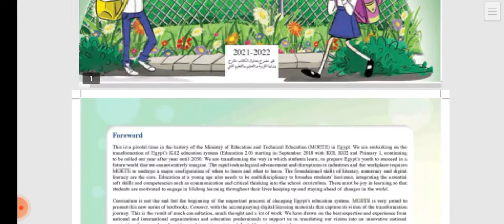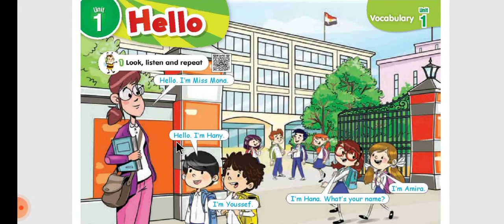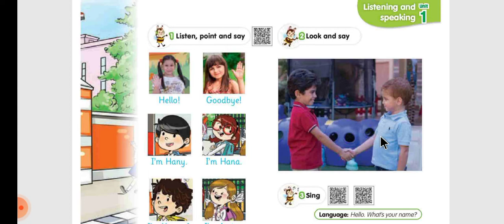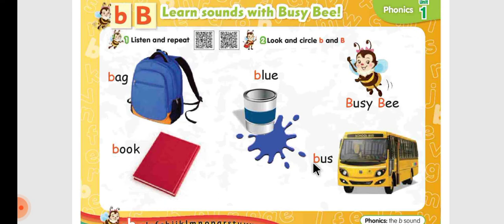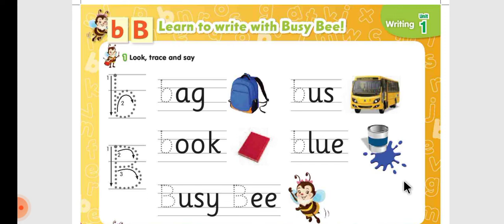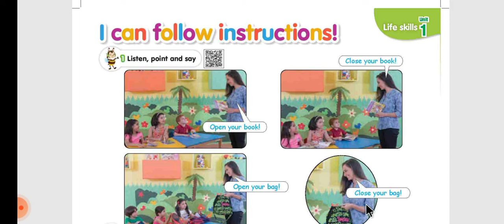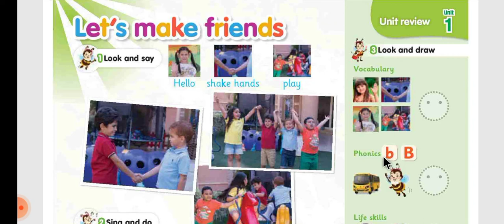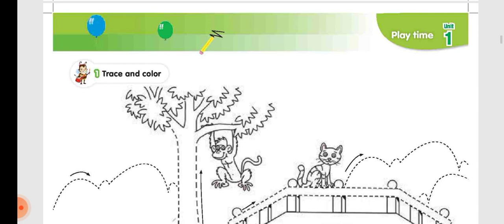Connect 1/ Unit 1/كونكت 1/الوحدة الأولى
Sawa English   قناة /Mrs/Manal Hamdi/     Primary 1/شرح منهج كونكت للصف الأول الأبتدائى/انجليزى @